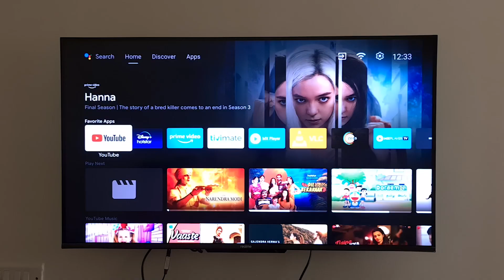New user interface for Android TV | Google TV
in this video we will see new interface for android tvs and see shortcut to open the apps tab on Android Tv.

My Mic:
Boya BY M1
Voiceover mic: